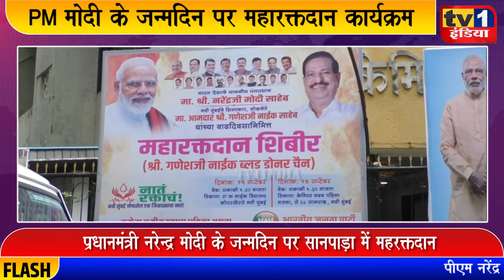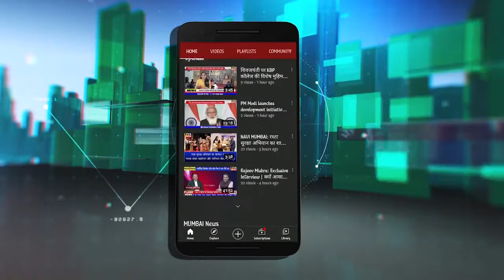PM मोदी के जन्मदिन पर महारक्तदान कार्यक्रम | Ganesh Naik ने किया शुभारंभ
प्रधानमंत्री नरेन्द्र मोदी के जन्मदिन के अवसर पर आज नवी मुंबई के सानपाड़ा में महारक्तदान का आयोजन किया गया. सेवा सप्ताह के तौर पर मनाए जा रहे इस कार्यक्रम का शुभारंभ बीजेपी विधायक गणेश नाईक के हाथों किया गया. इस अवसर पर पूर्व सांसद संजीव नाईक, पूर्व विधायक संदिप नाईक, जिलाध्यक्ष रामचंद्र घरत, महापौर जयवंत सुतार,महामंत्री डॉ. राजेश पाटिल समेत तमाम पदाधिकारी भी मौजूद थे. लोकनेता गणेश नाईक ने प्रधानमंत्री नरेन्द्र मोदी के व्यक्तित्व और देश उत्थान के लिए किए गए कार्यों का गुणगाण करते हुए जन्मदिन की शुभकामनाएं दी.